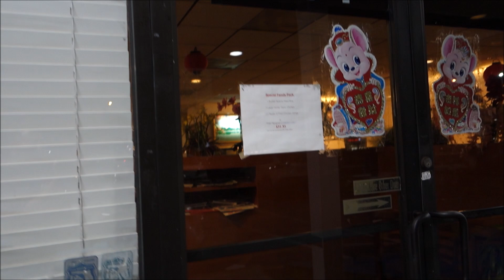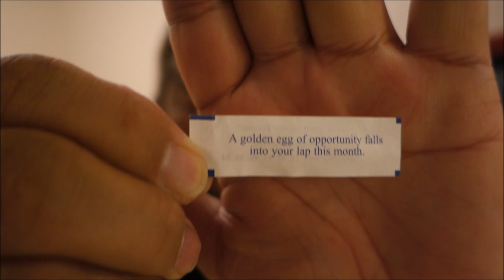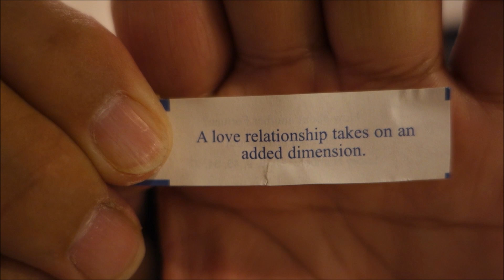男女4人シルバーパレスに集まれば..! ( 関西人の集い ) Dinner at Silver Place Part 1